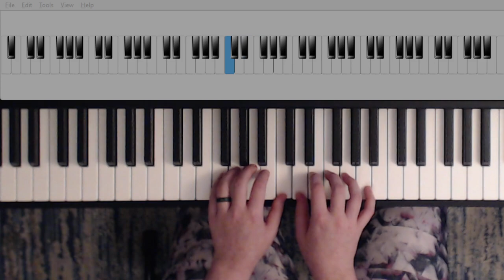Finale from Symphony No. 1 (Brahms): Adult Piano Adventures Classics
Finale from Symphony No. 1
Composed by Brahms